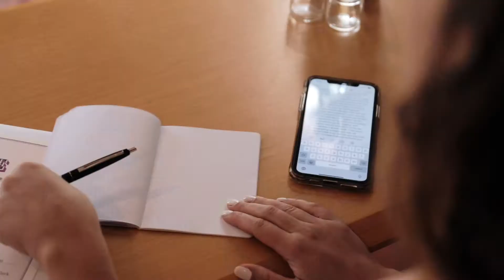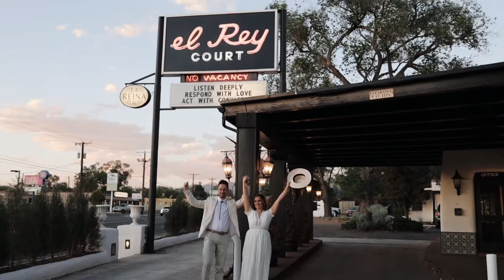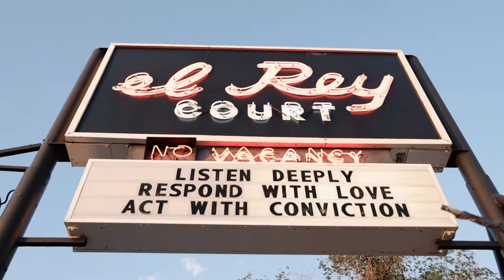Morgan + Taylor Elopement - Santa Fe, NM